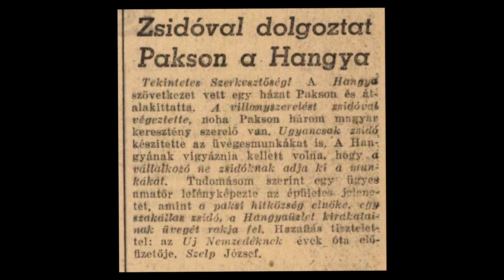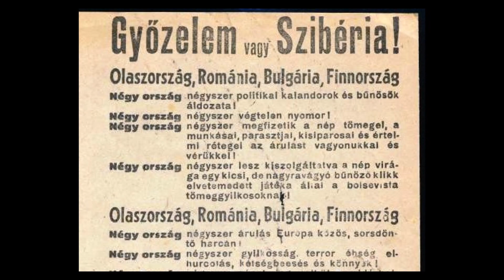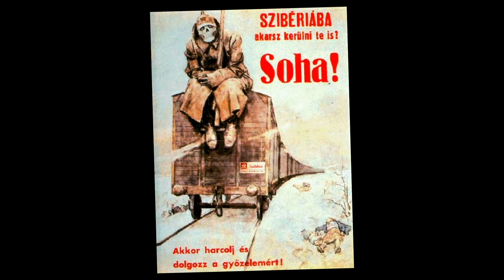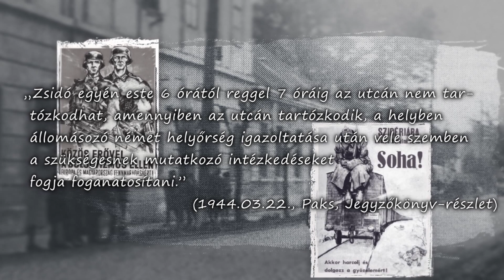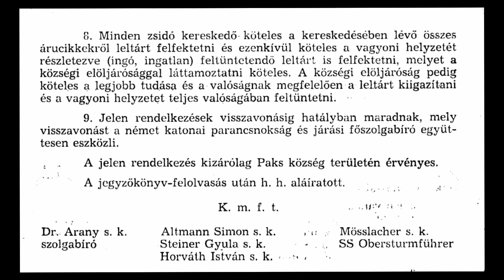Az eltűnt városkép nyomában – 2023.06.09. – A német megszállás Pakson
Újabb résszel jelentkezik Az Eltűnt városkép nyomában című magazinunk. Dr. Hanol János helytörténész a nézőket ezúttal az 1930-as évek végére, 1940-es évek elejére repíti vissza, a téma pedig a német megszállás lesz. Felidézzük az akkori paksi közhangulatot, a különböző zsidók elleni intézkedéseket.